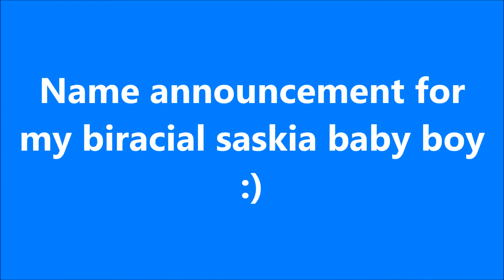Official name announcement for my biracial Saskia reborn baby boy 👶🏻💕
Leslie